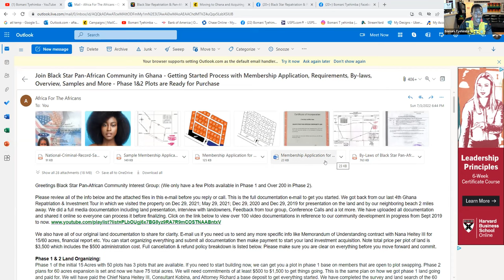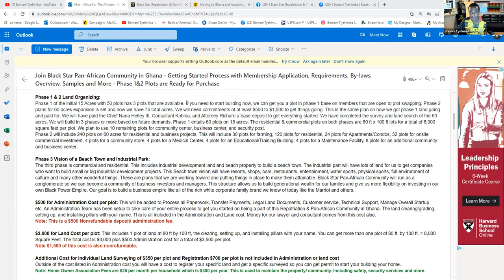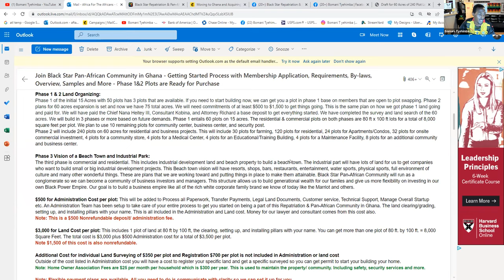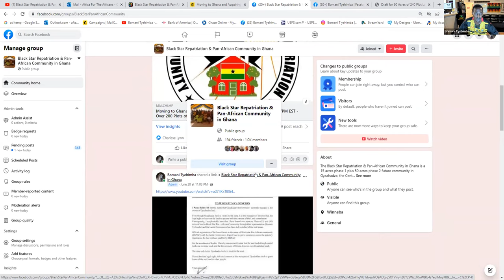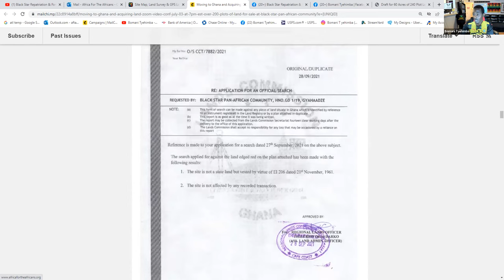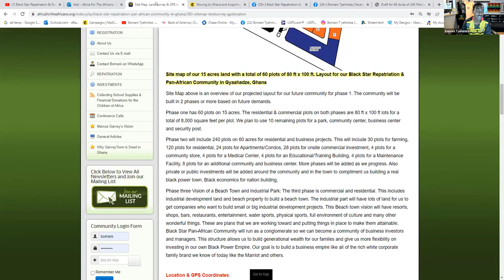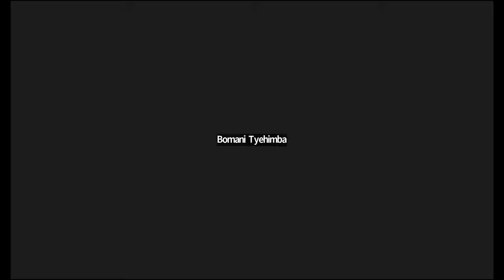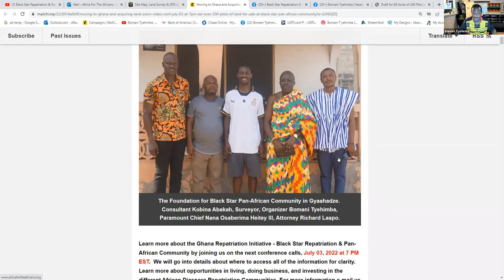200 Plots of Land for Sale at Black Star Pan-African Community in Gyaahadze, Ghana-July 3, 2022 Conf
Live Real Estate Presentation July 03, 2022. Bomani breakdown the Great investment opportunities with joining the Black Star Pan-African Community. This presentation is titled:  Land for Sale in Ghana on 15 and 60 Acres Development Project at Black Star Pan-African Community. We also assist members with relocation preparation including organizing Visa, residency, temporary housing, shipping arrangements, Land survey and Deed of assignment. Build your paradise with focus minded black people who understand black power cooperate economics.

We have over 200 plots of 80ft by 100ft lots available, both commercial and residential. View our website link for all info, price and more if you are interested in our community in Ghana.

Join our next Journey of a Lifetime to Tanzania Nov 17 – 28, 2022; Ghana Dec 24, 2022 to Jan 5, 2023; Senegal & The Gambia March 31- April 10, 2023; Ghana May 24-June 5, 2023; Liberia July 20-30, 2023; Tanzania Nov 16-27, 2023; South Africa Dec 24, 2023 – Jan 4, 2024 and Rwanda March 29- April 9, 2024. Visit our website for details on future Africa Tours & Investments Subscribe to our YouTube channel and get all of the video highlights View our photo galleries on FB Twitter IG Email me at or Bomani Technology: Service-Support-Consultation.